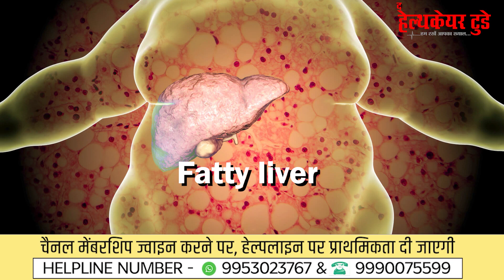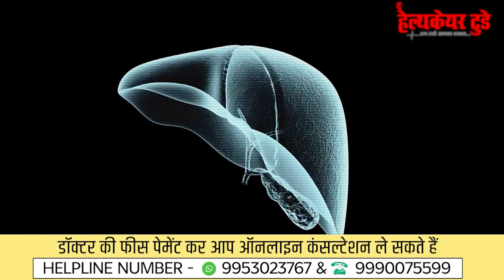जाने क्या है फैटी लीवर ? || Fatty Liver Disease || Dr. Abhijeet Ranjan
फैटी लीवर (fatty liver) एक ऐसी बीमारी है जो लीवर में बहुत अधिक वसा (fat) के बनने की वजह से होती है। आमतौर पर एक इंसान के लिवर में, फैट की मात्रा बिल्कुल न के बराबर होती है। लेकिन जब लिवर की कोशिकाओं (cells) में फैट जमने लगता है, तो धीरे-धीरे इससे लिवर में सूजन आ जाती है। जिसकी वजह से फैटी लिवर की समस्या पैदा होती है।
                               Fatty liver disease is a common condition caused by the storage of extra fat in the liver. Most people have no symptoms, and it doesn't cause serious problems for them. In some cases, though, it can lead to liver damage. The good news is you can often prevent or even reverse fatty liver disease with lifestyle changes.